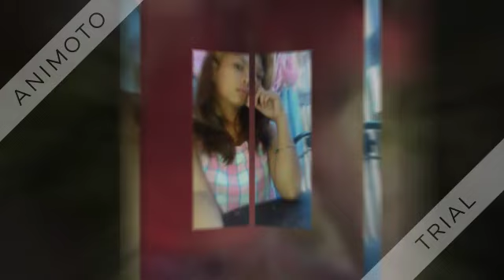''Ikaw lang ug ako By; Deejay Kaymel Couple